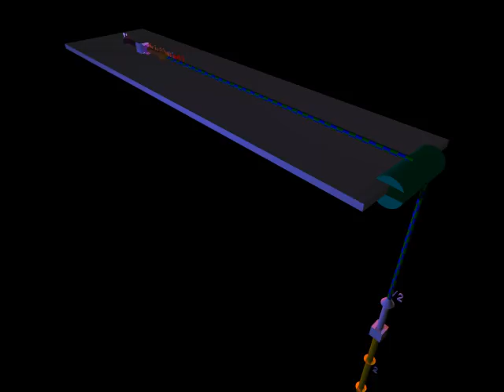Haas Movie 4.3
dfgf